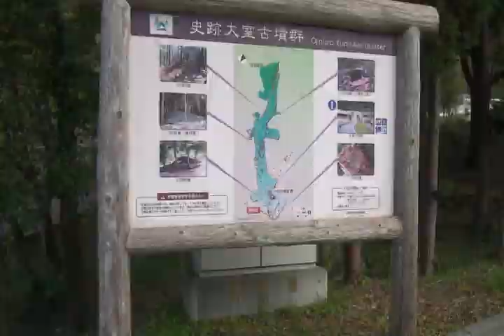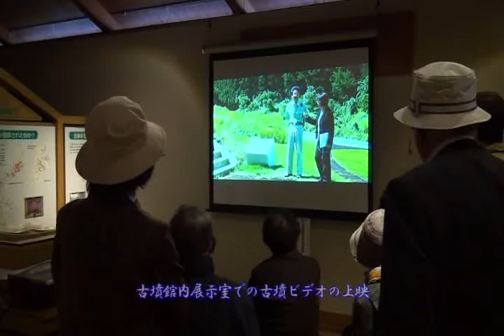大室古墳群まつり 2014 [松代テレビ局]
大室古墳群まつり 2014